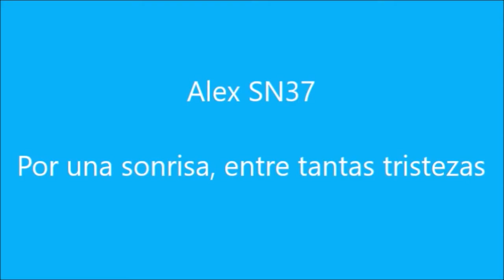DOS RIOPLATENSES DANDO CATEDRA EN LOS CIELOS - Minecraft Skywars (Librecraft)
Nos fuimos de combate con la compa uruguaya, que la tiene mas clara en Skywars. Eso si, para nuestro caso, me encontré con resultados inesperados.

Monitor: Philips Led VGA 19"
Placa Madre: Asrock B250M-HDV LGA 1151 M2
Disco duro: 1TB Sata 6GB/s
RAM: DDR4 2x4GB 2400Mhz Ballistix Sport
Sistema Operativo: Windows 10 Home 64bits
Procesador: Intel i3 7100 LGA 1151
Fuente: Sentey 550W 80-plus modular
Audiculares/Micro: MSI DS501 Gaming